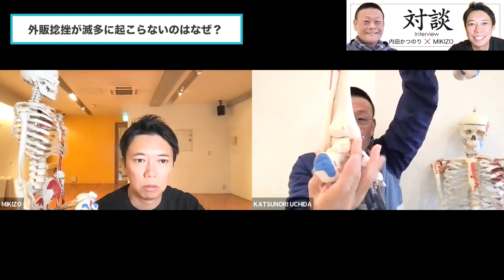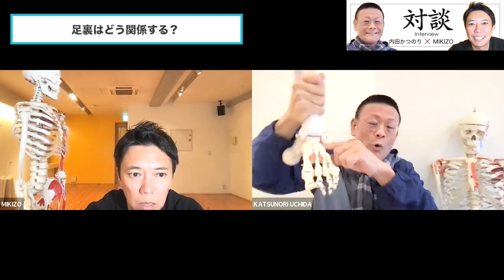足首の捻挫（ねんざ）、外側が多いのはなぜ？内田かつのり先生に足首についてお話しいただきました。内田かつのり×MIKIZO 「ヨガ解剖学の夜明け」［部位別解説：足首］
＼内田かつのり先生から学ぶ足首／
■ヨガ解剖学セラピー［ 足首・足裏｜基礎編］
日常生活・ヨガに活かせる知識が満載です！
足首を捻挫したことがある方も多いのではないでしょうか？
その捻挫は外側ではありませんでしたか？

外側の足首の捻挫が多いのは、骨の構造に理由がありました。

ヨガ解剖学講師の内田かつのり先生にお話いただきました。

ヨガジェネ代表：MIKIZOも「面白い！」と絶賛していますが、本当に内田先生のお話はわかりやすく面白いので、ぜひ、聞いてみてくださいね。

■内田かつのり先生によるヨガ解剖学アカデミー

■年間100万人が見る、ヨガの総合情報サイト「ヨガジェネレーション」

■日本最大のオンラインヨガ検索サイト『ヨガジェネOnline』

■日本最大のヨガウェア＆ヨガマット通販「東京ヨガウェア2,0」